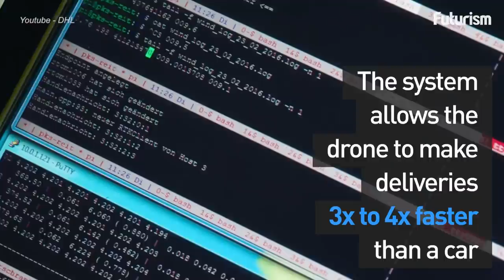This Drone Can Deliver Packages Quicker Than A Car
This is the DHL Parcelcoptor 3.0, the first fully autonomous delivery drone.